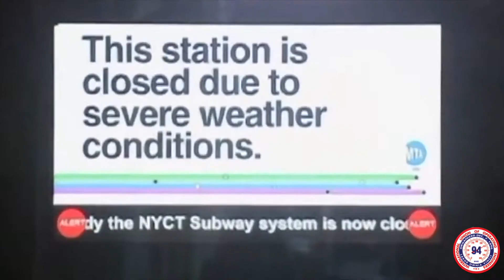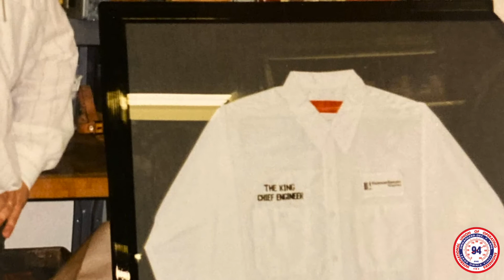Who We Are - 2022